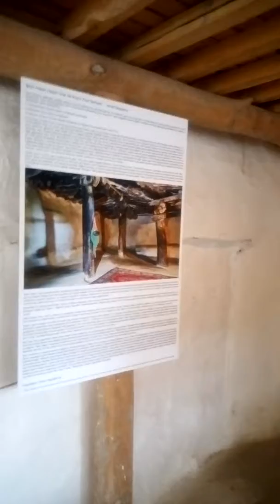800 yıllık Cem Evi